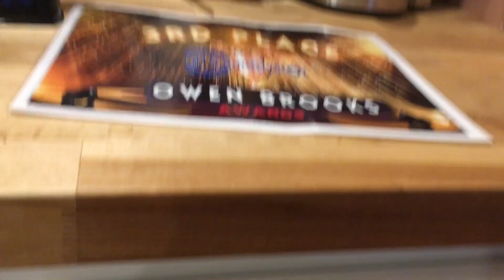ELMO FLYING WITH CORN WON A REWARD!!!